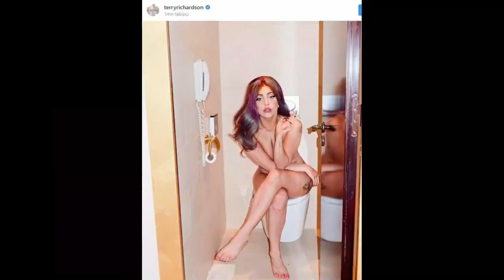Tualetdə poz vermək trend oldu Məşhurlar iş başında FOTO